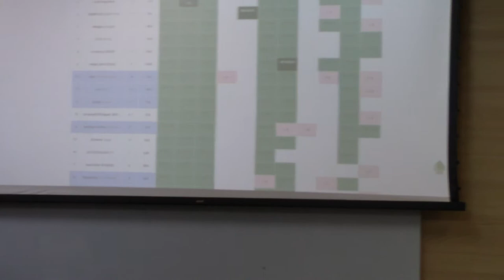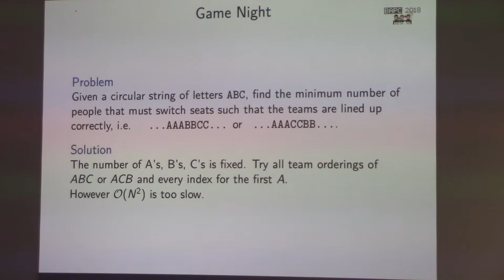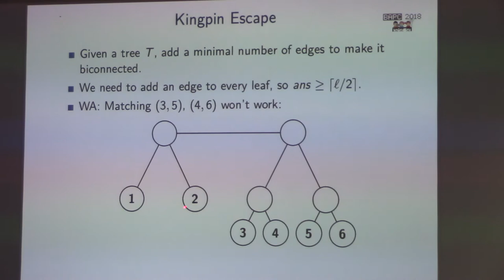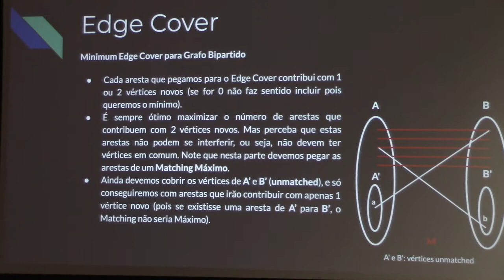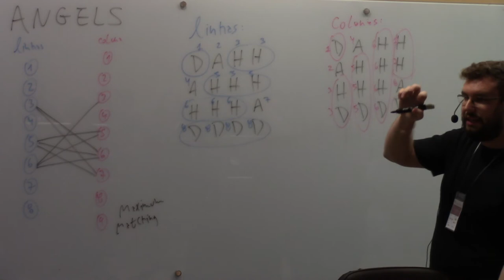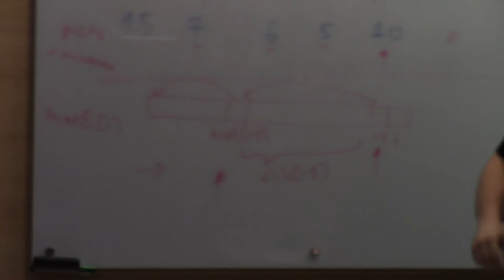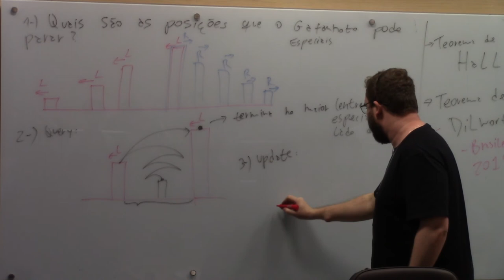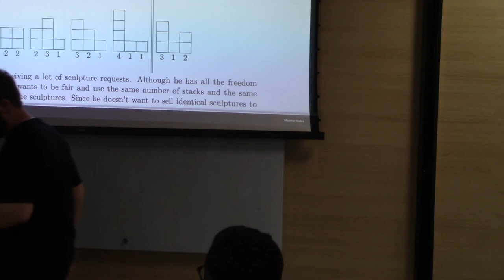Brazilian ICPC Summer School -- 25/jan/2020 -- B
Brazilian ICPC Summer School - Brazilian Final Class
25 January 2020,  2:30 PM
Professor André Amaral